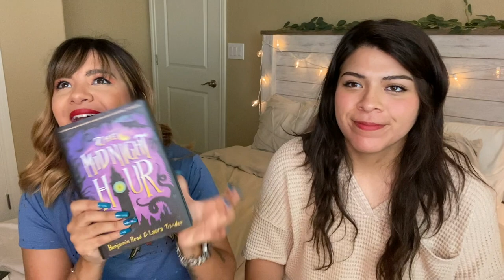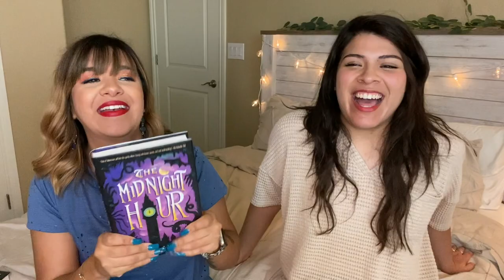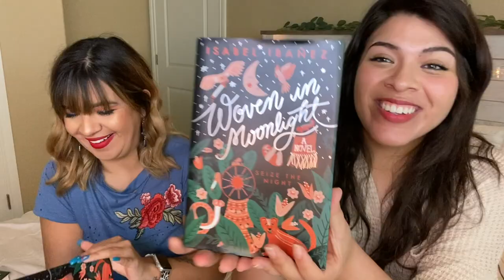Mid Year Book Freak Out Tag | 2020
Books mentioned:
Eleanor Oliphant Is Completely Fine by Gail Honeyman
House of Earth and Blood (Crescent City #1) by Sarah J. Maas
A ​Sky Beyond the Storm (An Ember in the Ashes #4) by Sabaa Tahir
The Woman in the Window by A.J. Finn
The Hunger Games (The Hunger Games #1) by Suzanne Collins
Woven in Moonlight (Woven in Moonlight #1) by Isabel Ibañez
Hidden Valley Road: Inside the Mind of an American Family by Robert Kolker
To Sleep in a Sea of Stars by Christopher Paolini
The Cousins by Karen M. McManus

$10 coupon to use on your first Book Outlet purchase of $25 or more:
(I'll receive Book Outlet credit. Yay, more books. Thanks friend.)

2 sisters from South Texas sharing their love of reading. Here you will find book reviews, book chats, monthly faves & wrap ups, and loads of technical difficulties (turns out technology is hard) among whatever other bookish things we get into.